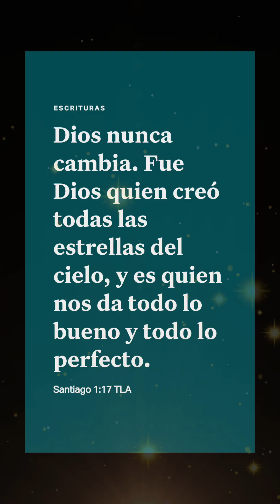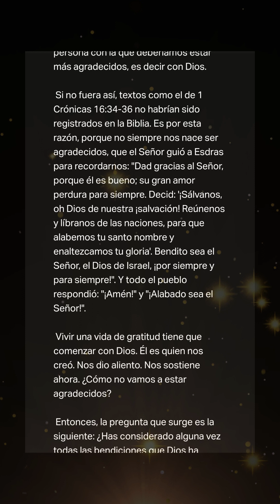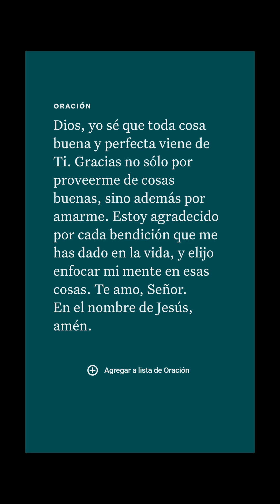Desvelando el Tesoro Espiritual: Santiago 1:17 | Descubre la Fuente de Toda Buena Dádiva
¡Bienvenidos a mi canal! En este video, exploraremos juntos Santiago 1:17, un versículo inspirador de la Biblia. Santiago 1:17 nos recuerda que cada buena dádiva y todo don perfecto viene de lo alto, del Padre de las luces, en el cual no hay mudanza ni sombra de variación.

Acompáñame mientras desglosamos este poderoso mensaje, reflexionamos sobre su significado y descubrimos cómo podemos aplicar estas enseñanzas a nuestras vidas diarias. Exploraremos la importancia de reconocer las bendiciones que recibimos y ser agradecidos por cada regalo que proviene de Dios.

No te pierdas este viaje espiritual mientras profundizamos en la sabiduría contenida en Santiago 1:17. ¡Prepárate para recibir inspiración, reflexión y motivación para tu jornada diaria! ¡Vamos a comenzar este viaje juntos! 🌟📖